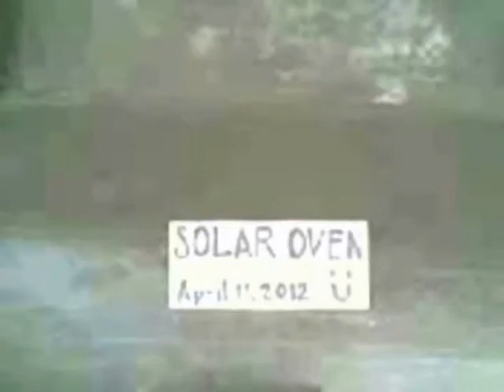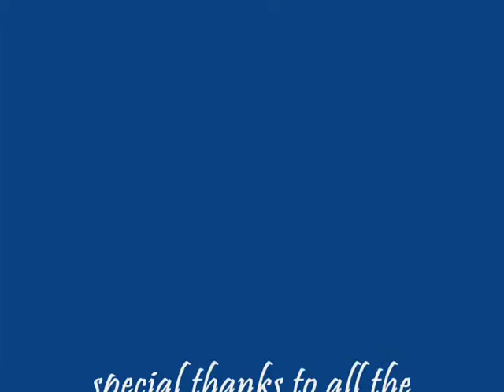SOLAR OVEN CONCRETE CEMENT VERSION.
YOU WILL NEVER REGRET IF YOU HAVE ONE OF THIS.